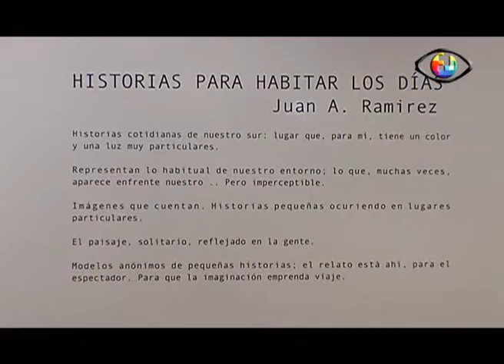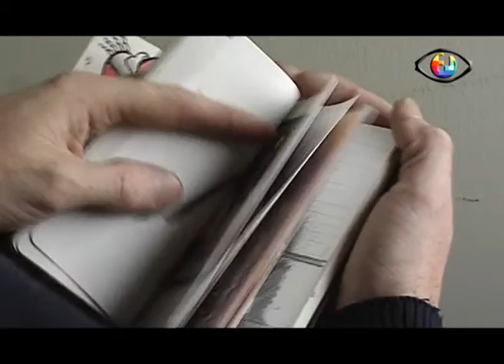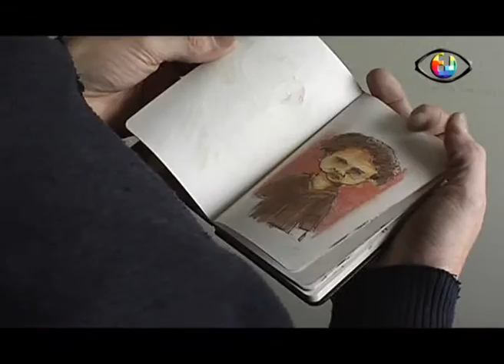Info Rada Tilly 12 05 16 - 1 bloque